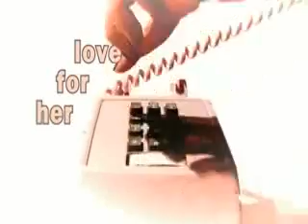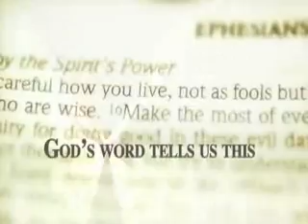Love & Respect Marriage Seminar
Venue : Jupiter Hall, 4th Floor, Global Business Park, No 8, Jalan 19/1, Section 19, 46300 Petaling Jaya, Selangor (link to map)
Dates : 18th, 25th July, 1st, 8th, 15th & 22nd August 2008 (Fridays)
Time : 7:30pm